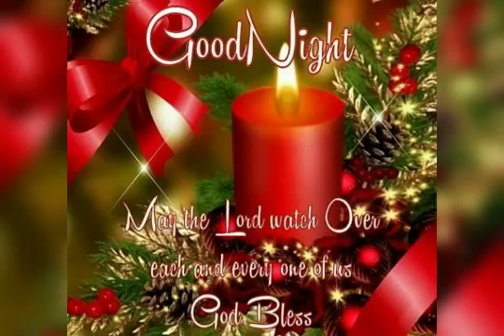new whatsapp status 2018_good night whatsapp status